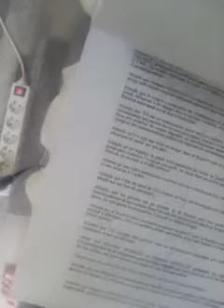27 avril 2021